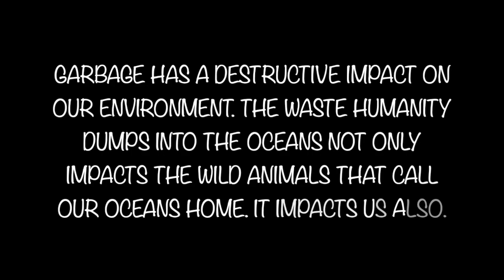Nuchatlitz Provincial Park - Six Day Sea Kayaking Trip - North Nootka Sound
We went kayaking to Nuchatlitz Provincial Park on the west coast of Vancouver Island. West of Zebellos on a dusty logging road we reached a bridge crossing Little Espinosa Inlet. The tide was low so we had to start our paddling trip by floating down the tidal river.  Nuchatlitz is an amazing place to visit and only 19km from the bridge. The park has lots of marine life and not as busy as some of the places we have paddled further south. We noticed alot of garbage on the beaches so we did a little beach cleanup but we felt overwhelmed by the amount of garbage that was laying everywhere. Hope you enjoy our video and please help keep our oceans clean.